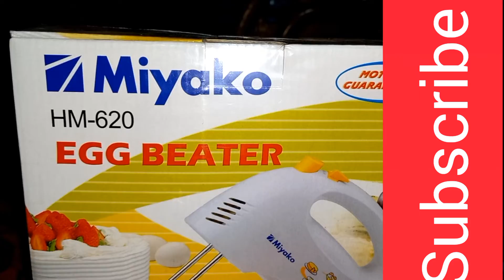Egg_beater_price_in_sylhet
Miyako is a good brand for electronic products.